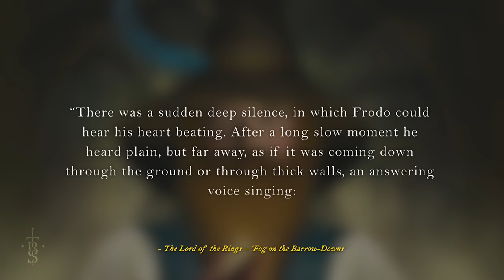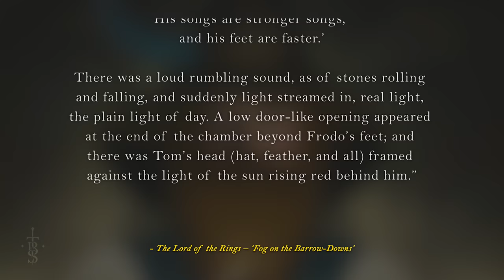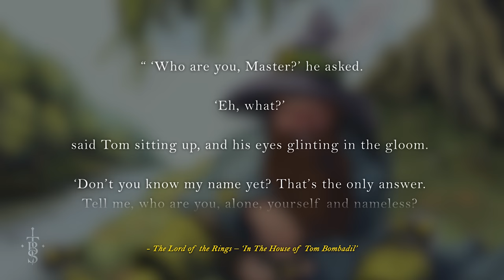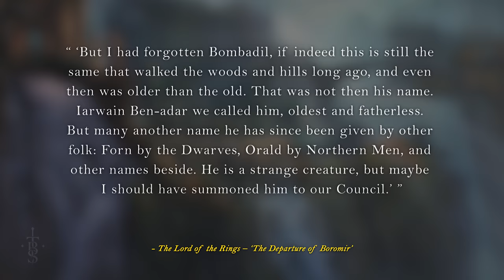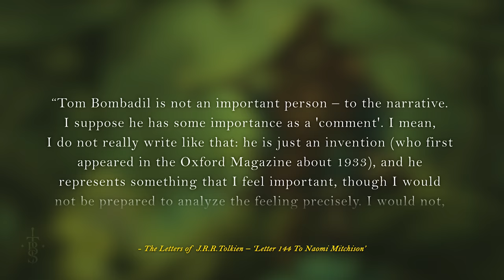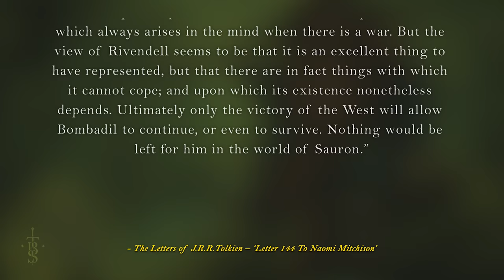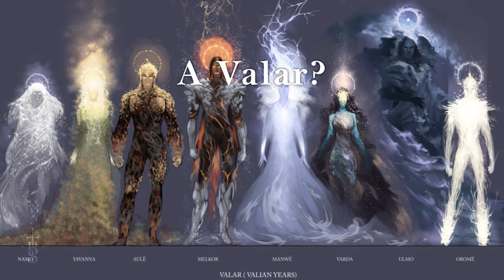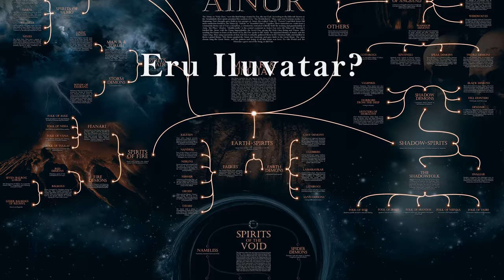Who and What Is TOM BOMBADIL? | Middle Earth Lore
Today we look at the enigma of a being that is Tom Bombadil and we discuss just who and what he may be, having a look at a few fun and interesting theories about this question!

Lots of great, exclusive content, even discounts on our original merch! You have different tier options between $2 - $250, which can get you everything from exclusive access to upcoming videos, shoutouts, discounts, access to original artwork, producer credits on productions etc.

Also here are our other social media links too!

Thumbnail Art:
"Tom Bombadil" - BorjaPindado
"Tom Bombadil" - Cynthia Blair

Art in order of first appearance:
Tom Bombadil – BorjaPindado
Tom Bombadil – Hildebrandt
Tom Bombadil – joaoMachay
Tom Bombadil - Pavel Filippov
Tom Bombadil – WilliWeissfuss
Middle Earth – Klaradox
Old Man Willow – Mboulad
Old Tom – ralphdamiani
Tom Bombadil - Turner Mohan
Wraith World - Paul Lasaine
Servant of Death – Grimdar
The Willow-man is Tamed – Ted Nasmith
Rivendell - Ivan Cavini
Tom Bombadil – phoenixcatunicorn
Gandalf the Grey – MattDeMino
Tom Bombadil – Kawenzmann
Tom Bombadil and Goldberry - Ivan Cavini
Tom Bombadil and Goldberry – AbePapakhian
Tom Bombadil – joaoMachay
Tom Bombadil – VincentPompetti
Tom Bombadil - Sprat9069
Tom Bombadil – TolmanCotton
Tom Bombadil – DieNCry
Tom Bombadil - kimberly80
The Silmarillion The Maiar – wolfanita
Tom Bombadil – leewlundin
The Istari - Angel Falto
Tom and Goldberry – MatejCadil
Valar (Valian Years) – (Artist Unknown)
Valar - 000Fesbra000
Orome Discovers the Lords of the Elves – KipRasmussen
Vana the Ever-Young – Ekukanova
Tom Bombadil and Goldberry – Mareishon
Genealogy of the Ainur – enanoakd
Eru and the Gods Singing the First Song of Creation – KipRasmussen
Bombadil – AmaniWarrington
Ungoliant Concept (SDA) - Elytis-R
Balrogs Defending Morgoth from Ungoliant – JovanDarkArt
Tom Bombadil - Son-of-Incogneato
the Old Forest – faQy
J.R.R.Tolkien - Vadim Anikeev
J.R.R.Tolkien Tribute - Ivan Cavini
Old Farm – somatonic
Ho! Tom Bombadil – Alisaryn